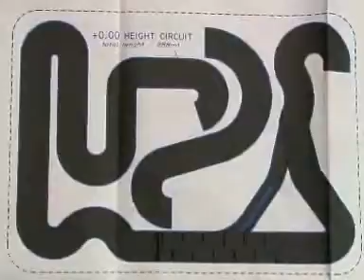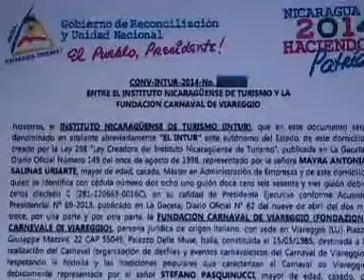Copia di Nicaragua: un paese con il PIL che cresce del 5% .Parla Moreno Gabrielli Settembre 2014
Nicaragua: un paese con il  PIL che cresce del 5% .Parla Moreno Gabrielli Settembre 2014